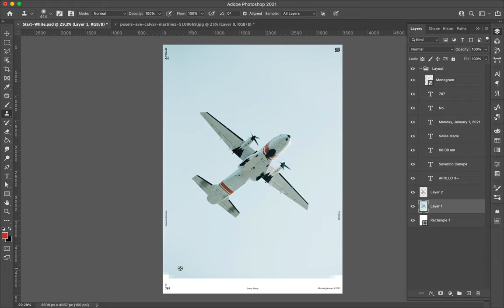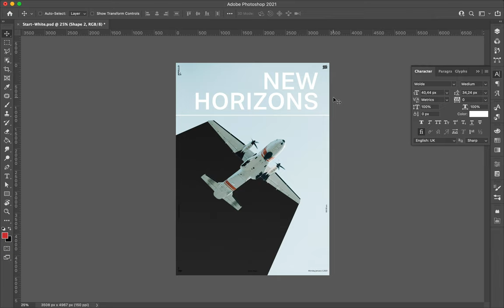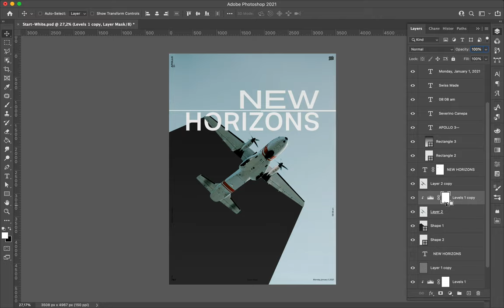Poster Speed Art 889 New Horizons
It is close to being another minimalist design. I played around with the airplane to compose today's poster. Not a big deal!